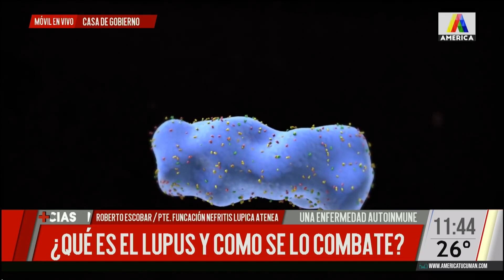¿Qué es el lupus y cómo se combate?